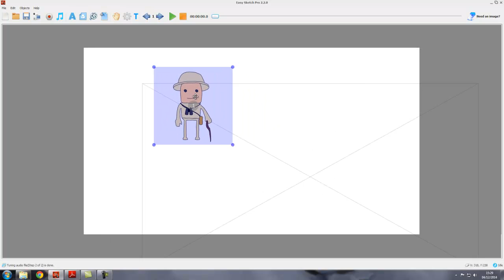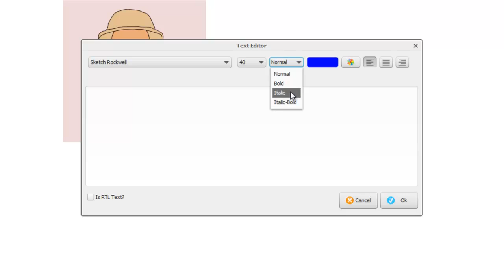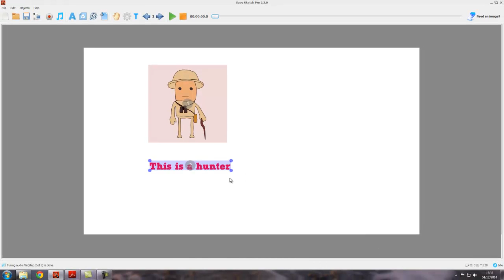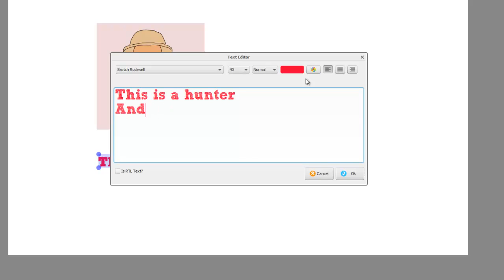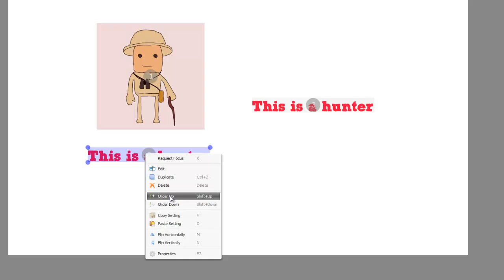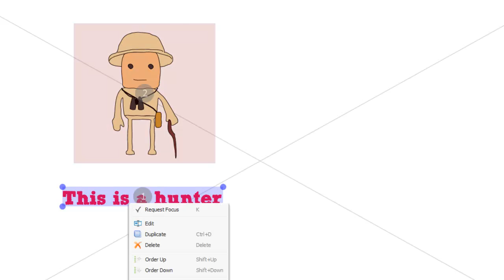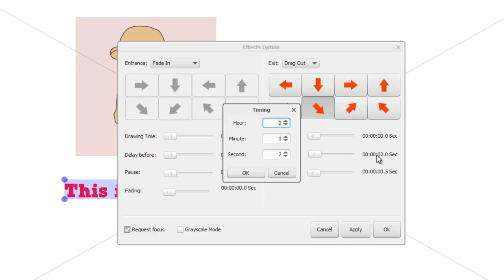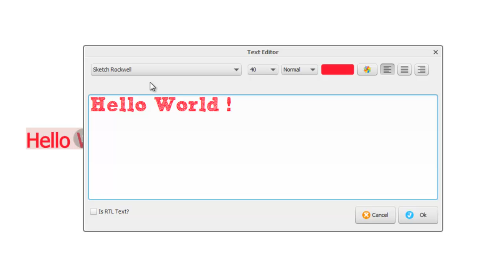Easy Sketch Pro Training Tutorial 09 - Text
For our full review of Easy Sketch Pro, plus details of our Best Price Promise and Exclusive Welcome Bonus Package, go

This series of training, review and demo tutorials shows you how to use Easy Sketch Pro software to create whiteboard animation videos with point and click simplicity.

In this tutorial, we look at how to add and manipulate text objects in your projects.

Here are the links to all of the demos and tutorials in the training series...